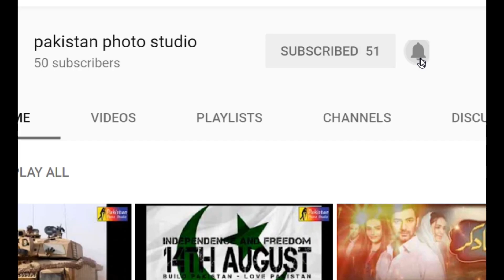Ashfaq Patha Vs Rana Ali Shan 💪 Kabadi Match 💪 Kabadi 💪 Pakistan Studio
Wajid Ali Wajid